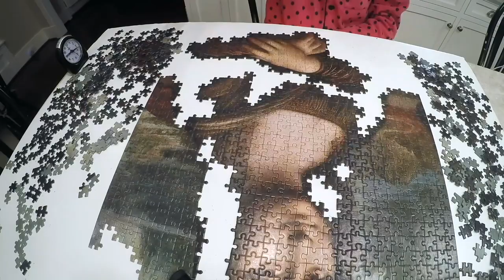"Mona Lisa" Clementoni Puzzle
The Mona Lisa is a half-length portrait painting by the Italian artist Leonardo da Vinci. It is considered an archetypal masterpiece of the Italian Renaissance, and has been described as "the best known, the most visited, the most written about, the most sung about, the most parodied work of art in the world."] The painting's novel qualities include the subject's expression, which is frequently described as enigmatic,[4] the monumentality of the composition, the subtle modelling of forms, and the atmospheric illusionism.

The painting is likely of the Italian noblewoman Lisa Gherardini,[6] the wife of Francesco del Giocondo, and is in oil on a white Lombardy poplar panel. It had been believed to have been painted between 1503 and 1506; however, Leonardo may have continued working on it as late as 1517. Recent academic work suggests that it would not have been started before 1513. It was acquired by King Francis I of France and is now the property of the French Republic itself, on permanent display at the Louvre Museum in Paris since 1797.

The Mona Lisa is one of the most valuable paintings in the world. It holds the Guinness World Record for the highest known insurance valuation in history at US $100 million in 1962 (equivalent to $650 million in 2018).